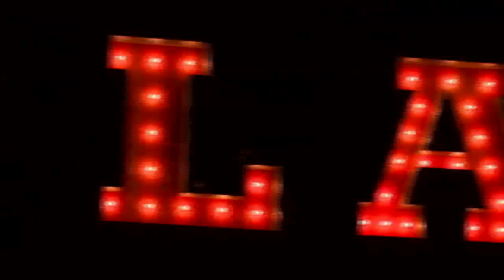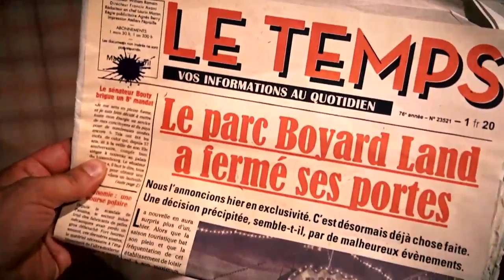L'histoire de Boyard Land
Découvrez en exclusivité les premières images de Boyard Land ! A suivre dès le 21 Décembre 2019 à 21h05 sur France 2.